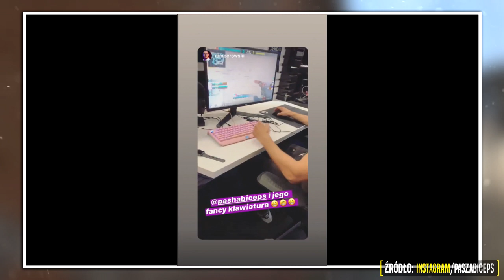Jak radzi sobie PASHA w NOWEJ ORGANIZACJI? Jak NEO przygotowuje się do MAJORA?